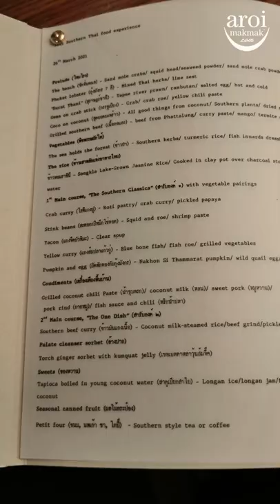Sorn ศรณ์ - Full Tableside Experience at Sorn Fine Southern Cuisine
Foodies will know that Sorn is one of toughest restaurants to dine at. But fret not, we bring you our full tableside experience, taken a day after they were awarded a well-deserved #11 on Asia's 50 Best Restaurants, a new accolade to add to their 2 Michelin Stars.